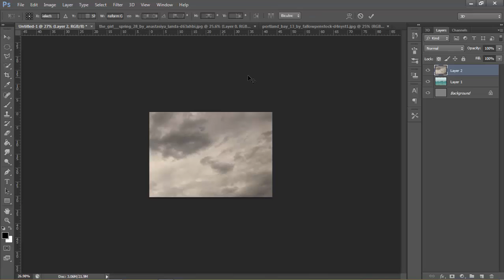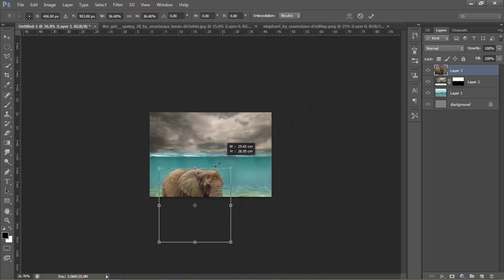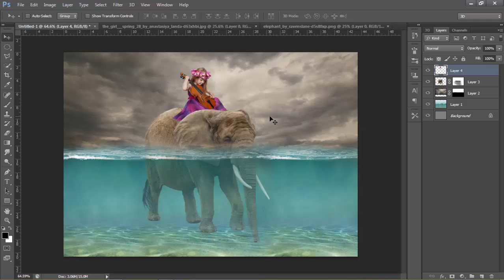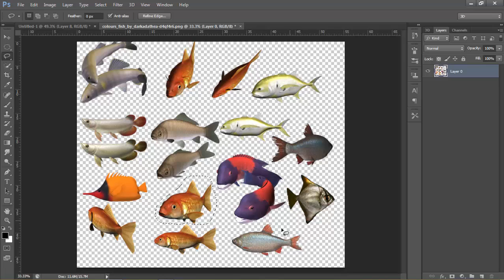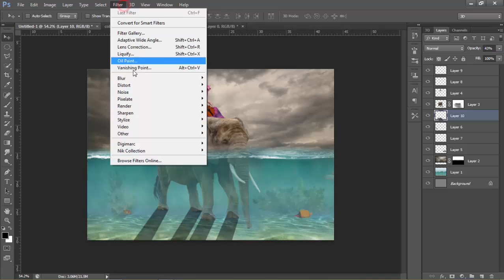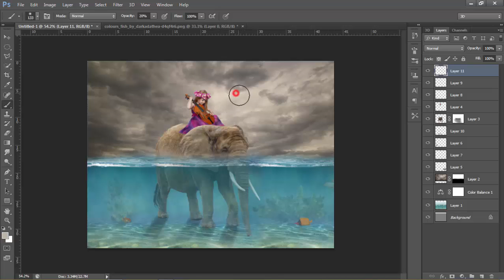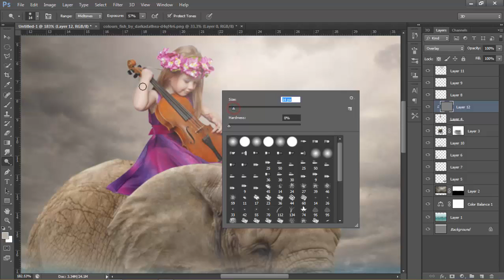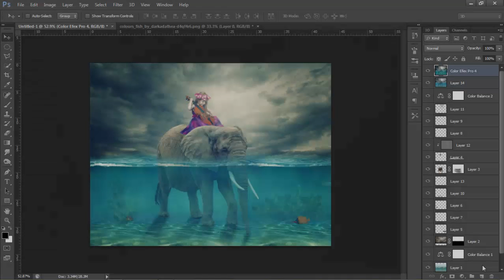Girl with Elephant in Water | Photoshop Photo Manipulation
In this video I will show you how to create simple and nice looking abstract artworks using a model, some elements and your own created objects. Photoshop Tutorials | Photo Manipulation Effect.

• photo,• photo editor,• picture editing,• photo manipulation,